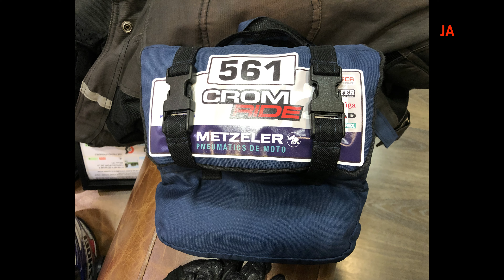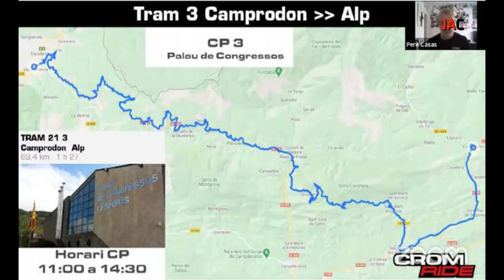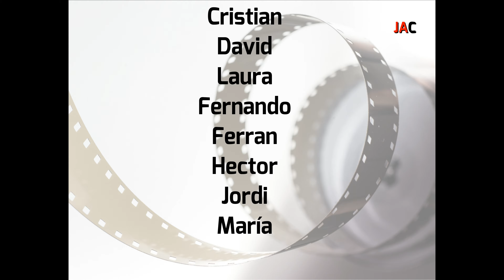Jac Adventure (Motos Jab) 20210702 al 04 Crom Ride Girona 2021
Nueva aventura de los grupos de Jac Adventure, en concreto del de Carretera Pro y de los Rookies. Todo una experiencia al participar en una ride por Girona y Els Pirineus, aunque no la primera, igual de intensa que las otras.